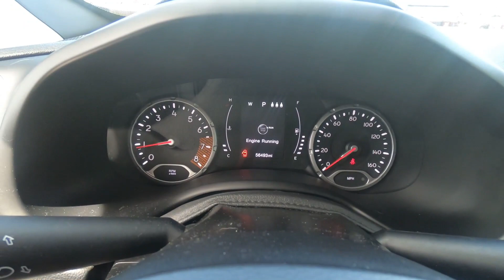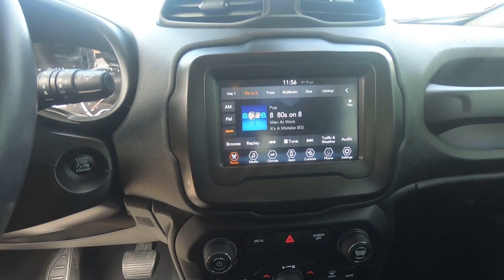2019 Jeep Renegade Latitude - Used SUV For Sale - Hudson, WI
to view this Used 2019 Alpine White Jeep Renegade Latitude for sale in Hudson, WI.

Stock# PB9709A

Description:
2019 Jeep Renegade Latitude
Heated Seats, Satellite Radio, MP3 Player, Smart Device Integration, Four Wheel Drive, ENGINE: 2.4L I4 ZERO EVAP M-AIR, TRANSMISSION: 9-SPEED 948TE AUTOMATIC... PASSIVE ENTRY REMOTE START PACKAGE, COLD WEATHER GROUP, Aluminum Wheels, and more!

Lakeland, MN
Bayport, MN
Woodbury, MN
Cottage Grove, MN
Afton, MN
Oakdale, MN
Roberts, WI
Hammond, WI
Somerset, WI
New Richmond, WI